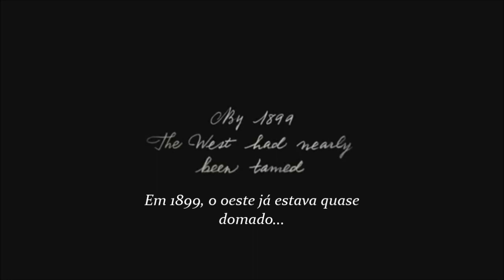Red Dead Redemption 2 (Coldplay Style trailer)